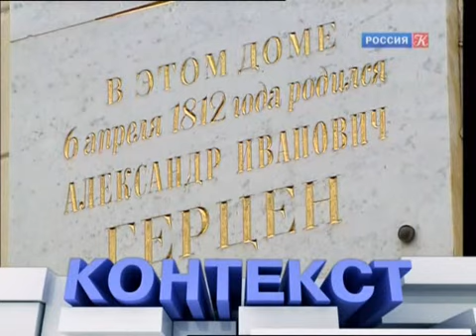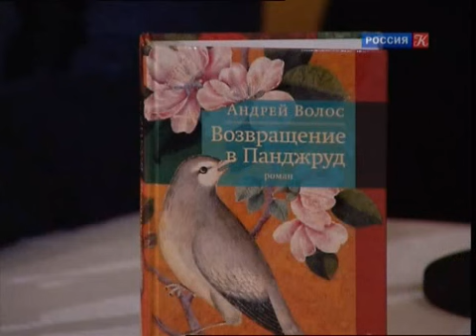Контекст с Игорем Волгиным. 08.12.2013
Итоговая информационная программа "Контекст" , ведущий Игорь Волгин.
Русский Букер, театральный фестиваль "Нет", конкурс юных музыкантов. Участники: Игорь Шайтанов, Валерия Пустовая